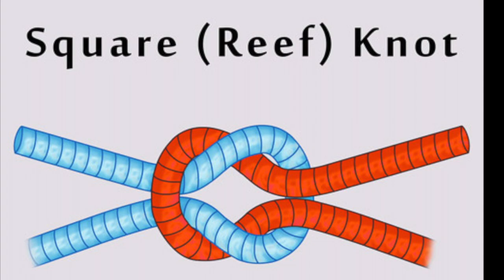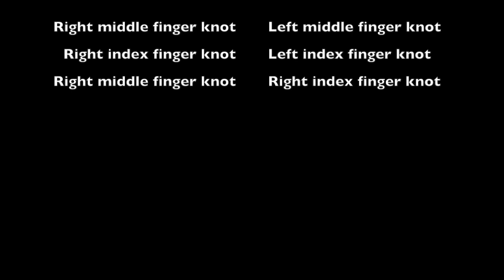Hand Knot Training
Surgical Training Video - Hand Knot training, description of Squared knot (Reef knot) and its steps